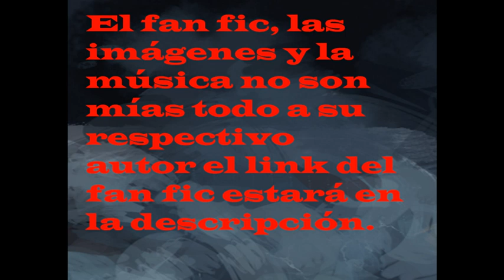QHPS reencarno como Gohan en Dragon Ball Z cap 56-57